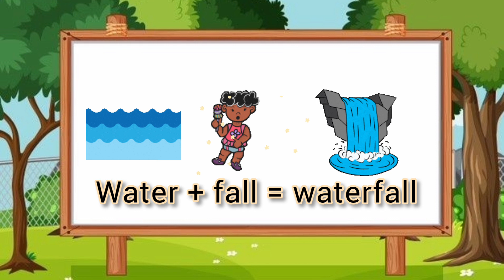Compound words | English grammar and composition